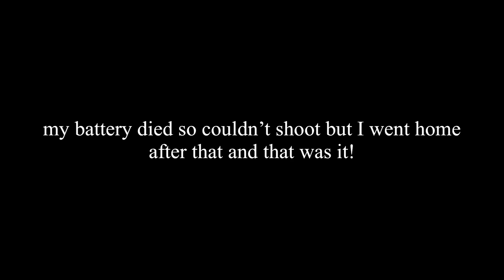My First COLLAB ever!?🤩 + meeting my girl gang | BTS | VLOG | Anushree Shewale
I shot this vlog a long time ago and for some reason I didn’t upload🤦‍♀️ but here it is. Till then hope you enjoy this vlog.

Monish’s insta handle : @monishphotography